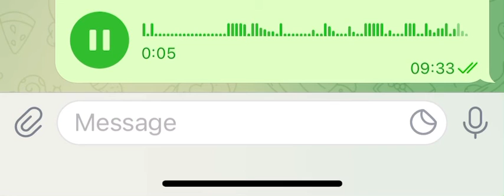Евро 2020-2021. Англия - Украина. Стартовые составы + прогноз эксперта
Оглашение стартовых составов на матч и прогноз эксперта